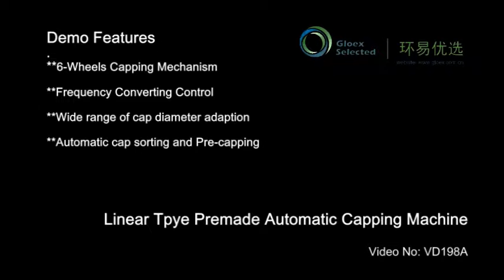VD198A Linear Type Automatic Capping Machine + Wheel Type + Automatic Sorting and Capping+ Ultrasoni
6 wheels , high speed capping , wide range of cap adaption ,with cap sorting and pre-capping